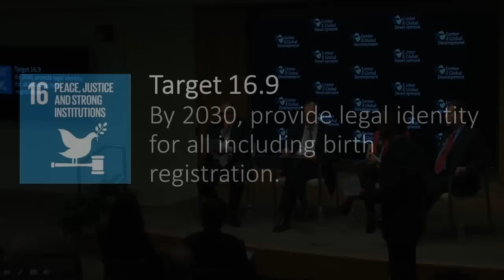Identity and the SDGs: How Finding the Missing Millions Can Help Achieve Development Goals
With legal identity becoming a priority for governments around the world, this high level event considers the implications for, and experiences of, governments in the developed and developing world and examines the potential for biometric technology to help find the missing millions and achieve development goals.

FEATURING

Mahmoud Mohieldin, Corporate Secretary and President's Special Envoy on the Post-2015 Process, World Bank

Tony Pipa, US Special Coordinator for Post-2015 Development Agenda

Dharmendra Pradhan, Minister for Petroleum and Natural gas, Government of India (via video)

Mayra Buvinic, Senior Fellow and Director of Gender and Development Program, Center for Global Development

Alan Gelb, Senior Fellow, Center for Global Development

HOST

Rajesh Mirchandani, Senior Director for Communications and Policy Outreach, Center for Global Development